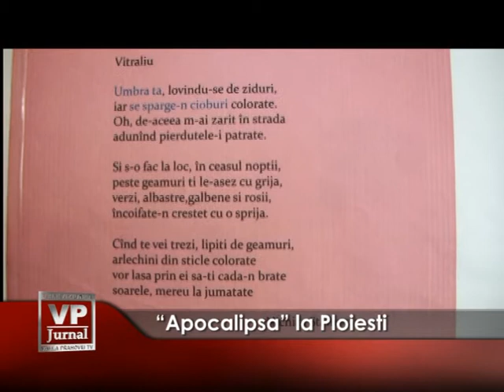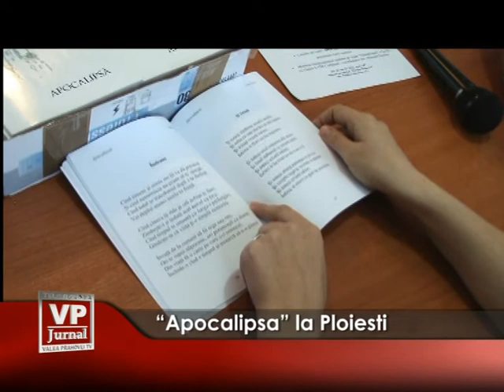Apocalipsa la Ploiesti